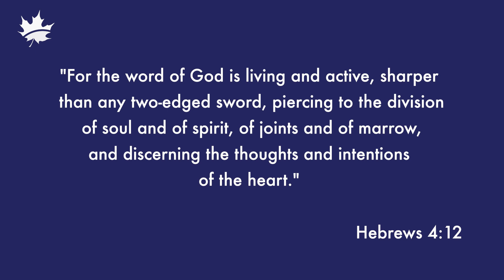Be an Activist!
NHOP.ca
An activist is someone who campaigns to effect political and social change. At the National House of Prayer, some might label our efforts as activism. While we do not engage in political campaigning, we fervently campaign in prayer, seeking God for change. Political activists advocate for their beliefs, but in our prayers, we seek not to impose our opinions but to align with God's will by praying His Word. For our political leaders and our nation, we pray for transformative change, trusting that His Word acts like fire and a hammer, shattering hardened hearts and replacing them with hearts of flesh. As Chris encourages us in the video, "Be an activist; Pray the Word!"

"For the word of God is living and active, sharper than any two-edged sword, piercing to the division of soul and of spirit, of joints and of marrow, and discerning the thoughts and intentions of the heart."
Hebrews 4:12